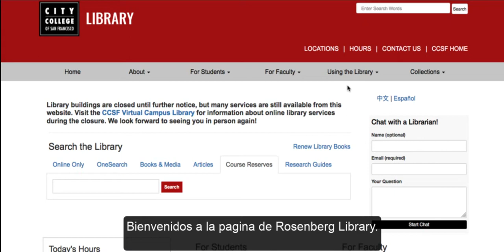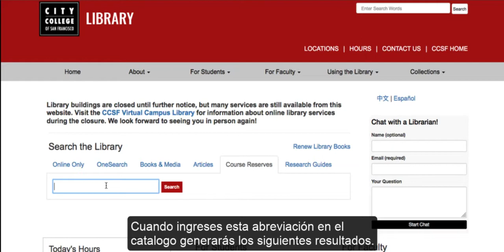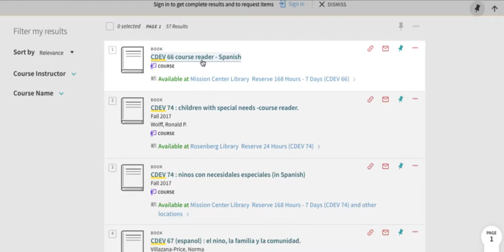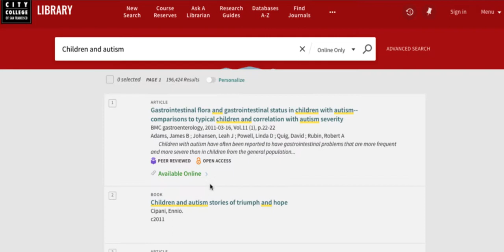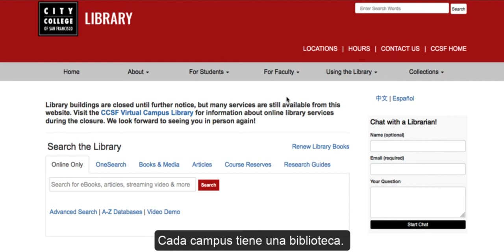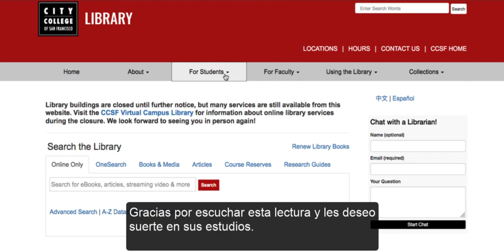Como buscar materiales para sus clases en City College